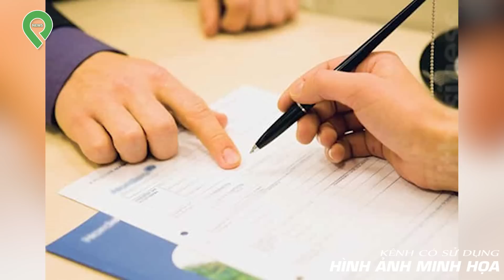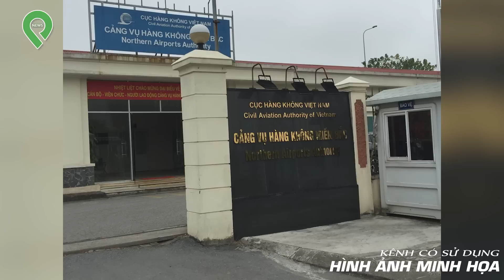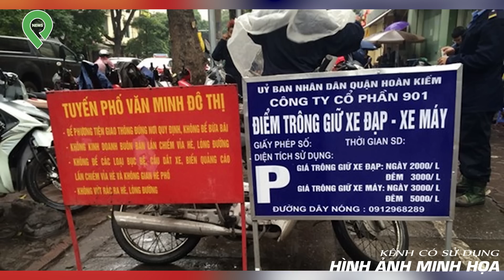Vụ Ngư Dân Bị H.ành H.ạ: B.ắt Thêm Kẻ Ch.iếm Đoạt 150 Triệu Tiền Bồi Thường